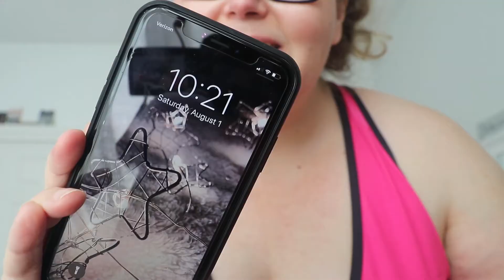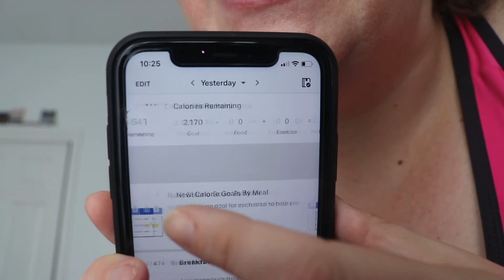I DON'T HAVE A SCALE - Measuring Weight Loss Progress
So, I don't have a scale here, but I'm making due with some measuring tape to keep tabs on my progress. Hopefully this works out?? Also, the sound might be low at times because I was afraid of being loud, so apologies for that!! xx